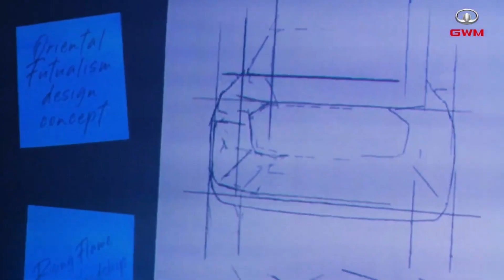เคาะราคาแล้ว Haval H6 Hybrid งานนี้เจ้าตลาด อาจมีหนาว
เมื่อเวลา 19.00 น ที่ผ่านมา GWM ได้เปิดตัว HAVAL H6 Hybrid พร้อมเปิดเผยราคาออกมาเป็นที่เรียบร้อย โดยแบ่งออกเป็น 2 รุ่นย่อยคือรุ่น HAVAL H6 Hybrid Pro และรุ่น รุ่น Ultra โดยมีค่าตัวเริ่มต้นที่ 1,149,000 บาท  ซึ่งเมื่อเทียบราคากับออฟชั่นของรถที่ให้มานั้น ต้องบอกว่าต่ำกว่าที่เราคาดไว้อยู่เล็กน้อย ซึ่งถือเป็นราคาที่ใช้ได้เลยทีเดียวสำหรับแบรนด์น้องใหม่ในตลาด เพราะหากเทียบกับ MG HS ซึ่งเป็น SUV ในคลาสเดียวกันก็มีราคาที่สูงกว่าเพียงเล็กน้อยเท่านั้น

Source :